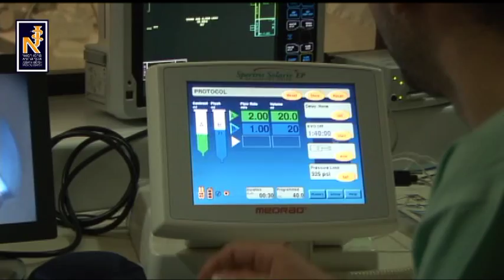בדיקת MRI במרכז הרפואי אסף הרופא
המרכז הרפואי "אסף הרופא" מציג את מכשיר ה- MRI המתקדם ביותר בתחומו. עם מיפתח רחב יותר, נוחות מרבית למטופלים קלסטרופוביים, נבדקים כבדי משקל וילדים קטנים - הופך המכשיר למתחשב יותר עבור המטופל. כל זאת, לצד טכנולוגיה מתקדמת של סלילים מרובי ערוצים, המנפיקה תוצאות חדות וברורות ביותר.